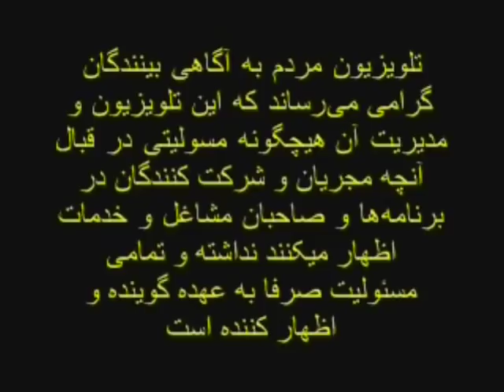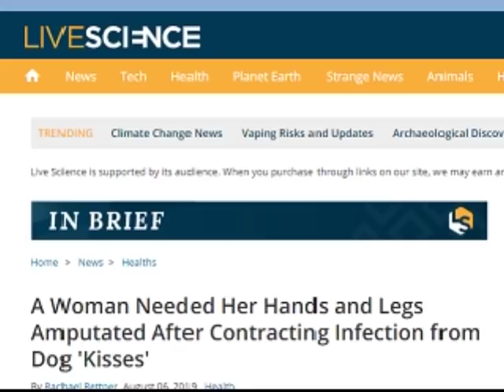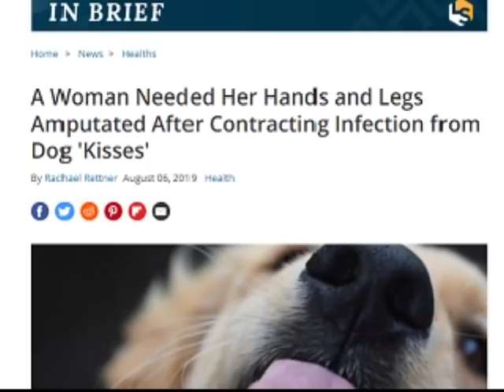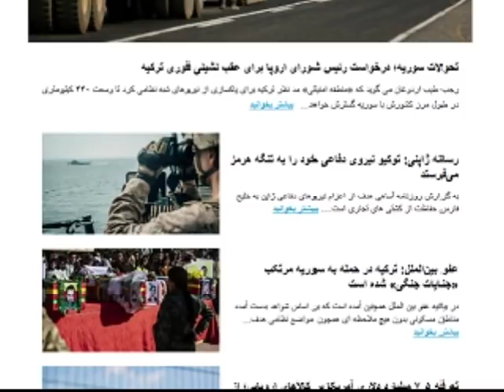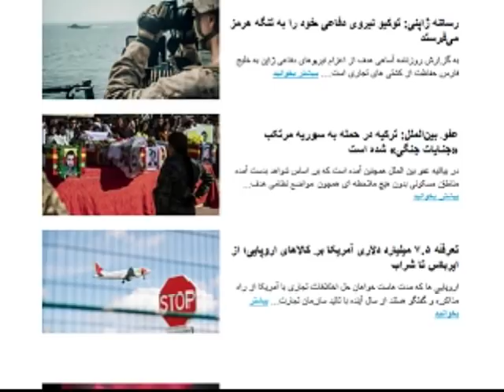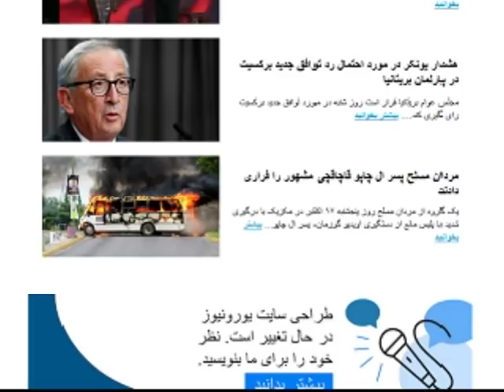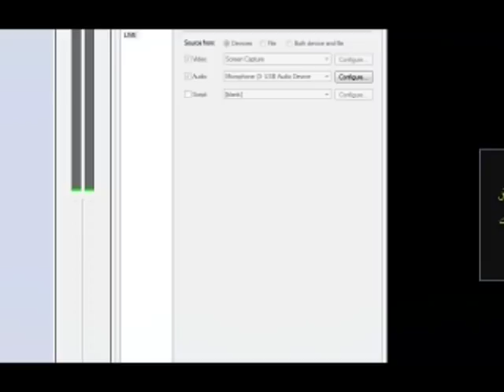Sorbi 2019 - 10 - 18 * Persian TV * Mardom TV usa * ​سربی با مردم ​